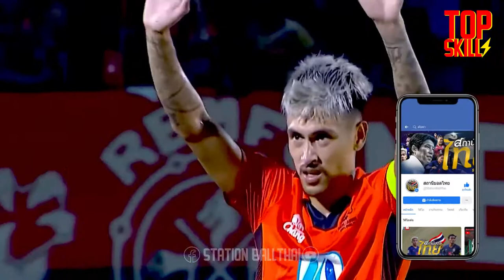ฟิลิป โรลเลอร์ ดาวซัลโวแบ็คขวา 2020 | TOP SKILLS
พบกับเรื่องราวอันน่าสนใจของทัพช้างศึก ฟุตบอลในไทยลีก และนักเตะของไทย ได้ที่นี่

Line ID: @fcballthai (มี @ ด้วยนะ)